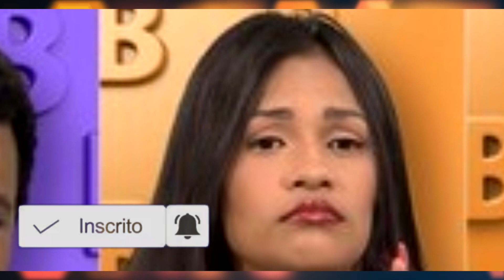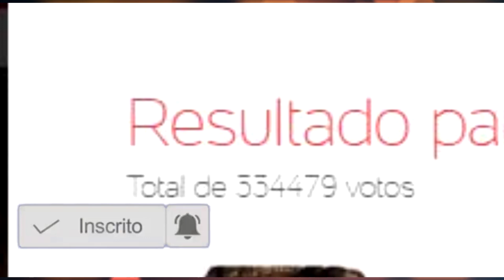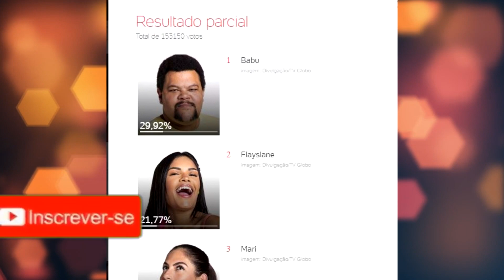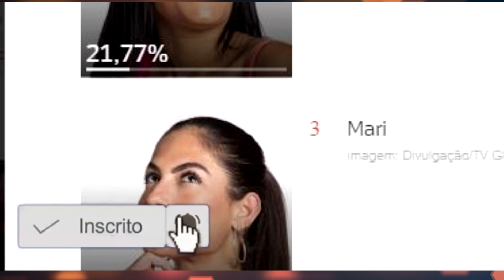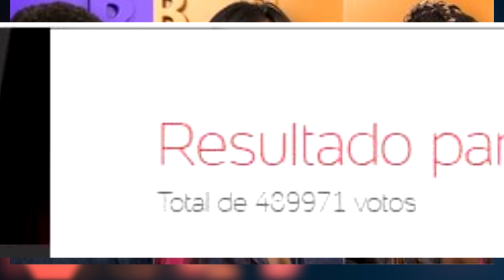BBB20: Enquete Uol atualizada mostra quem vai sair no paredão hoje Babu, Flayslane ou Thelma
O Tututube Notícias e Famosos é um canal de notícias, fofocas que envolve pessoas famosos e muito mais. Nossas notícias são verdadeiras vindo sempre de fontes seguras.